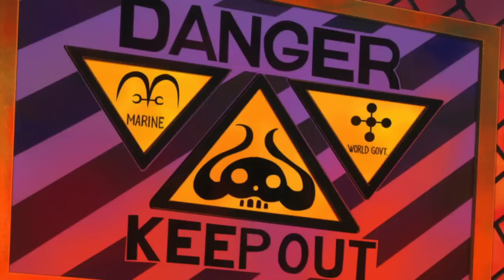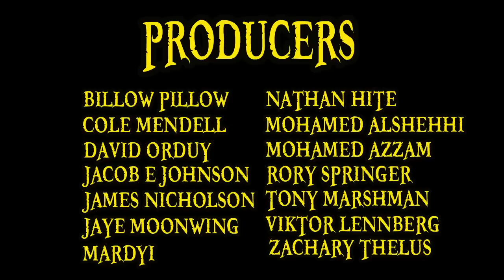Punk Hazard (Arc Review)